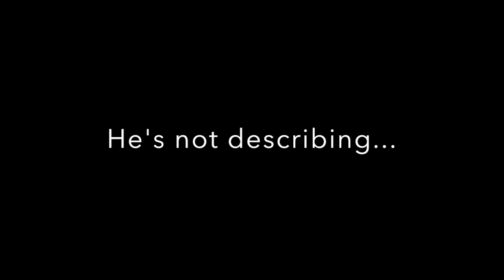Steve Pettit on Bitterness as Weakness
While at GRACO's Ed Cone's church, Steve Pettit describes the root of all sin, bitterness, as a product of ethnicity or power.